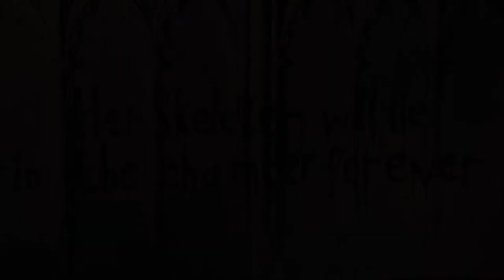Harry & Ginny ( + The Weasleys/James/Albus/Lily) || A Million Dreams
The story of Harry and Ginevra

Song: A Million Dreams - P!nk